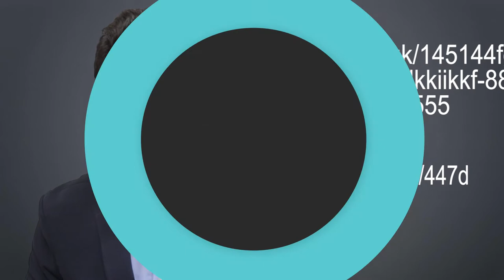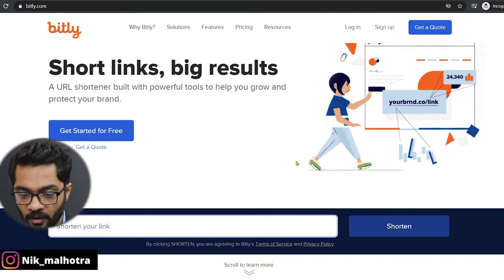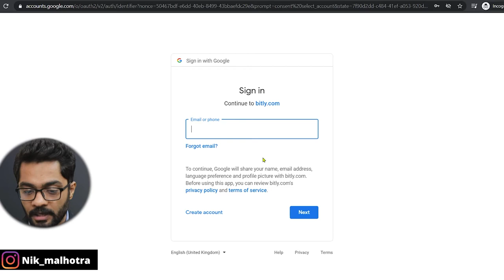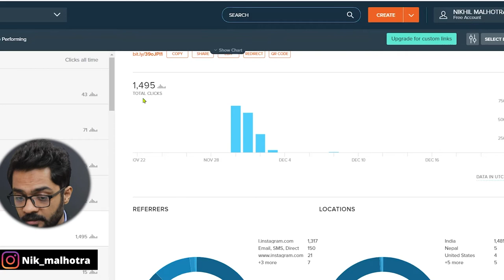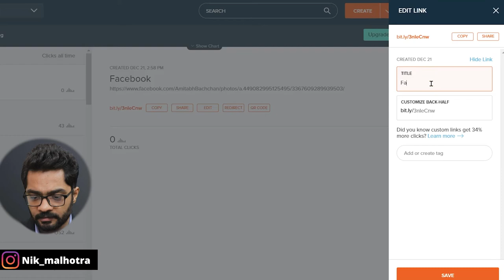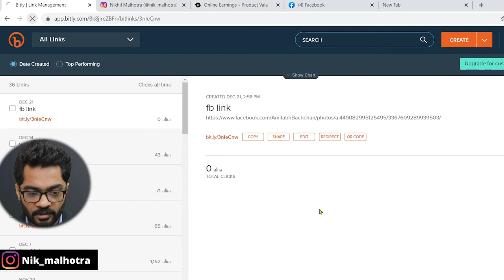How to Create and track short links in bitly | What is Bit.ly | How to use Bitly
How to Create and track short links in bitly | What is Bit.ly | How to use Bitly.com

In this video I will tell you about best link shortner website that is bit.ly bitly.com.You can create short links / make url short using bitly website or mobile app and you can track performance of your links such as link clicks and location  / platform. You can find all the link statistics in bitly dashboard.

What is bitly,how to use bitly,create short links,url shortner, benefits of url shortener